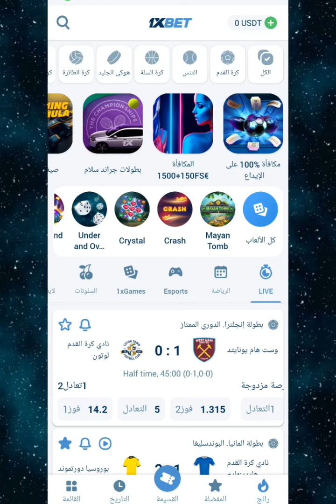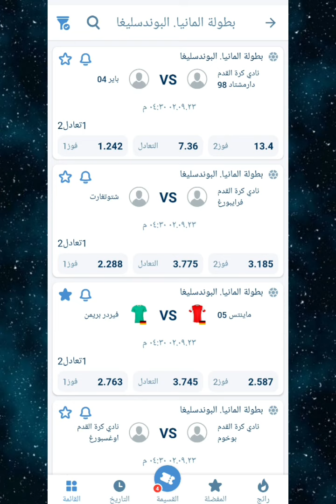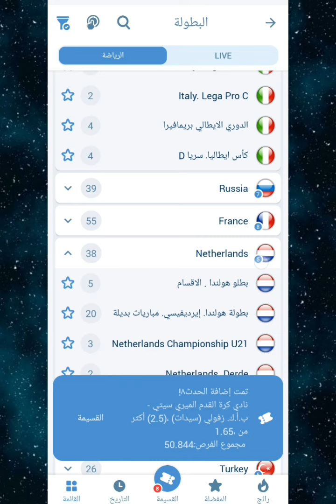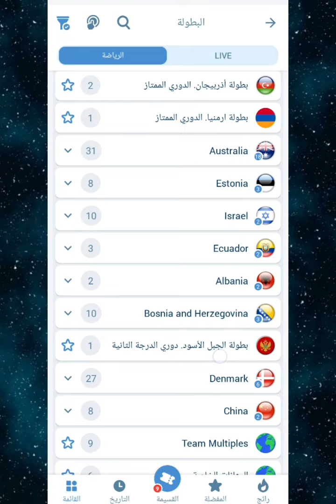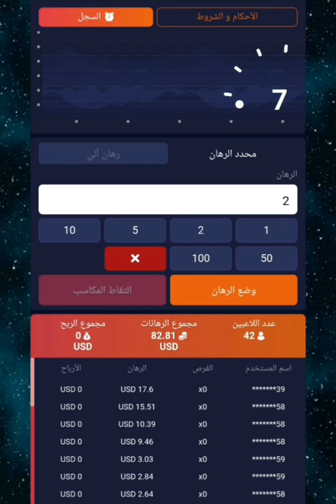اقوى توقعات مباريات يوم السبت 02/09/2023 cote sport 1xbet Today's match predictions 🔥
00:00 توقعات اليوم
03:26 لعبة الطيارة على منصة Linebet
04:34 سكريبت لعبة التفاحة

رابط تحميل التطبيق :
اكتب في بحث جوجل 1xbet او melbet او Linebet وقم بتحميل التطبيق من موقع الشركة الرسمي والتسجيل من خلال البرومو كود Rckoora لتحصل على مكافآة 100% عند الايداع

توقعات مباريات الغد
توقعات الجزار
عودة الدوريات الاوروبية
توقعات مباراة ريال مدريد
توقعات كوطي
cote sport
توقعات مباريات اليوم
اقوى توقعات مباريات اليوم
افضل توقعات مباريات اليوم
ما هي توقعات مباريات اليوم
توقعات الدوري الانجليزي الممتاز
توقعات الدوري الايطالي
توقعات الدوري الاسباني
توقعات الدوري البلجيكي
توقعات الدوري الامريكي
توقعات الدوريات الكبرى
توقعات مباريات السبت
توقعات تنس
توقعات سلة
توقعات مباريات ودية
توقعات مباراة مانشستر سيتي
توقعات مباراة اهلي جدة
توقعات مباراة الدوري السعودي
توقعات الدوري الاوروبي
توقعات دوري ابطال اوروبا
توقعات دوري المؤتمر الاوروبي
توقعات الدوري الامريكي
توقعات دوري mls
توقعات مباريات كاس امريكا الشمالية
توقعات مباراة النصر السعودي
توقعات مباراة انتر ميامي
توقعات مباريات مضمونة جدا
توقعات مباريات اجانب
هاك لعبة التفاحة
منصة linebet
توقعات مضمونة
توقعات اوفسايد
توقعات مدونة الاسرار
توقعات بروف ماتش
اقوى توقعات الكورة
توقعات مباريات ذكاء اصطناعي
توقعات كورة
افضل تطبيق توقعات مباريات
توقعات مباريات مدفوعة
توقعات vip
اقوى جروب توقعات
توقعات مباريات مضمونة
توقعات مباريات مبيوعة
Fixed match
توقعات بيتوينر
اكواد 1xbet
اكواد ميلبيت
برومو كود